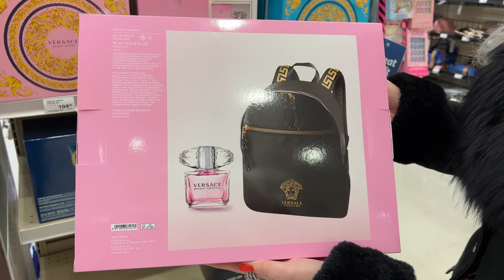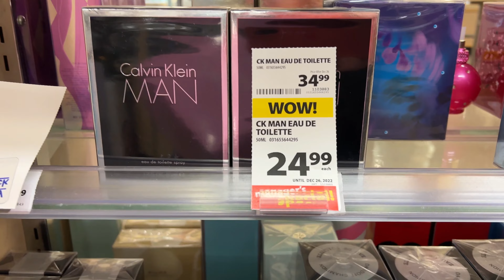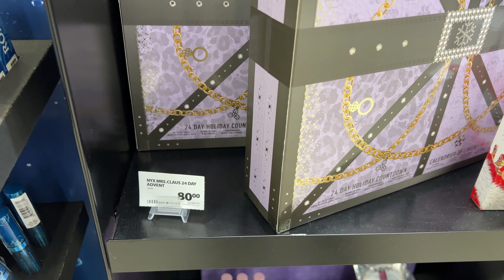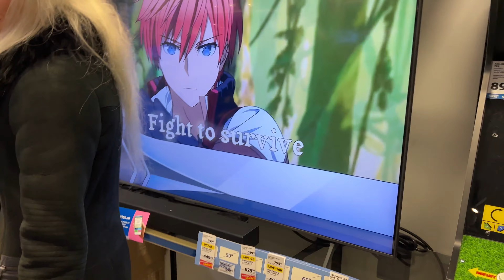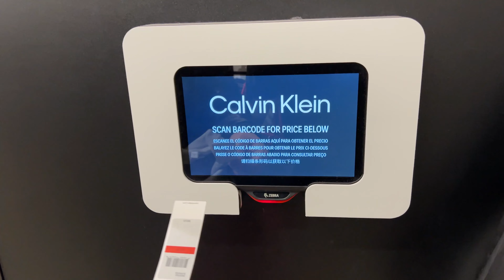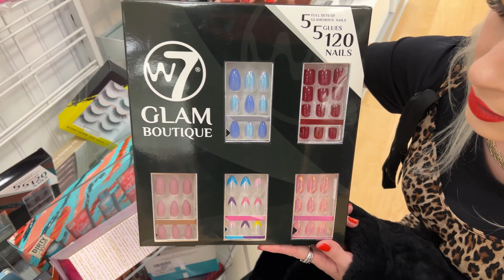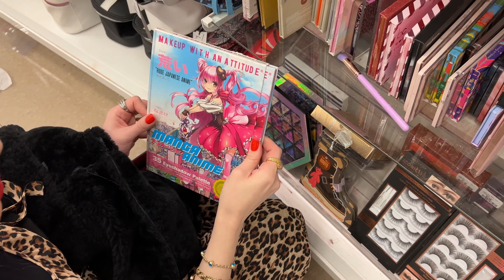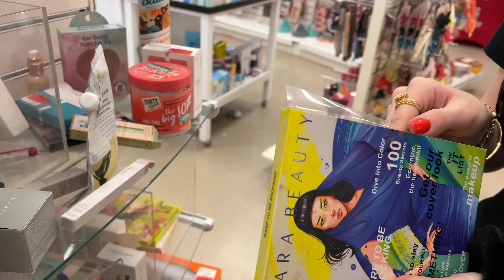Ultimele cumparaturi inainte de Craciun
Dacă vă place ceea ce fac, nu uitați să vă ABONAȚI și să dați un click pe clopoțel 🔔🔔🔔